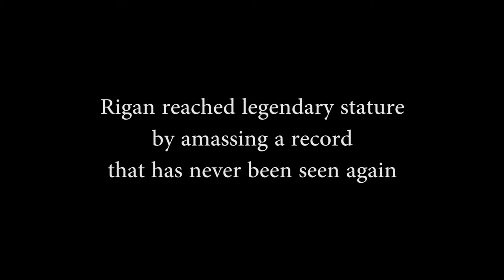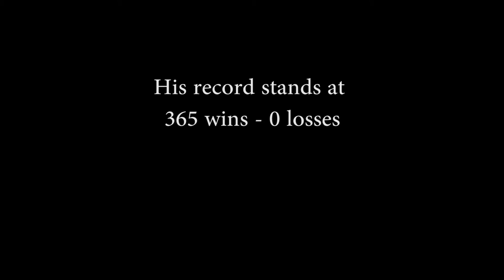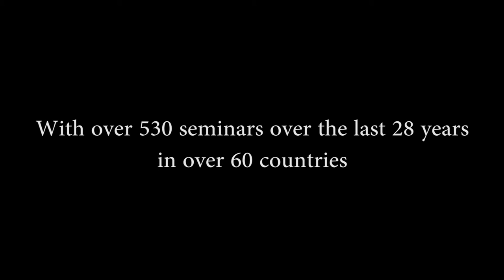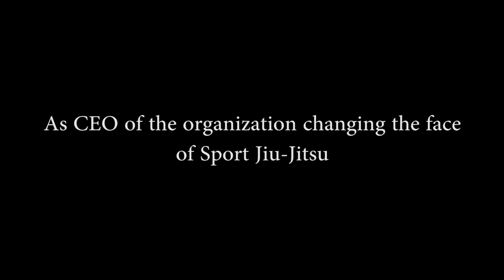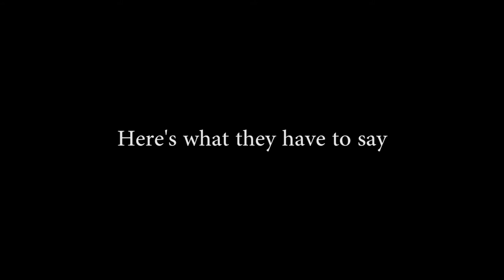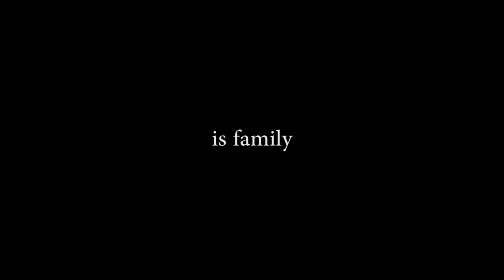Rigan Machado Lifetime Achievement Award